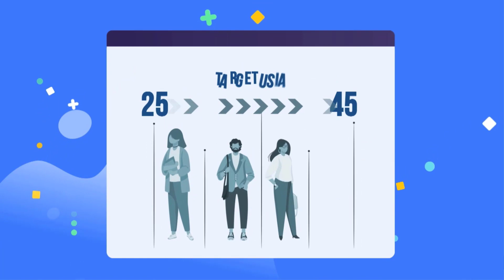Mengelola Hak Kekayaan Intelektual Merek | Smart Enterprise